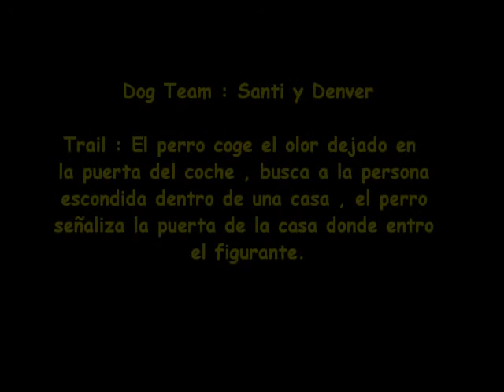MANTRAILING , MANTRAILING GRAN CANARIA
El perro de MANTRAILING busca ala persona que se esconde en una de las casas de la ciudad ,El perro encuentra ala `persona y señaliza la puerta.